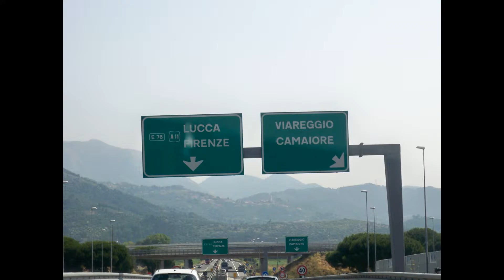Presentación de foto Parte 1